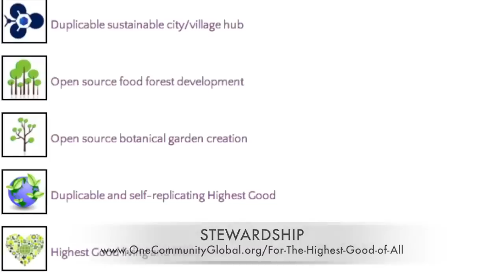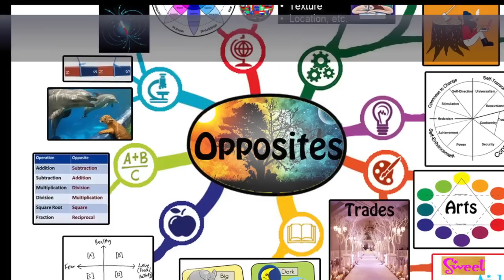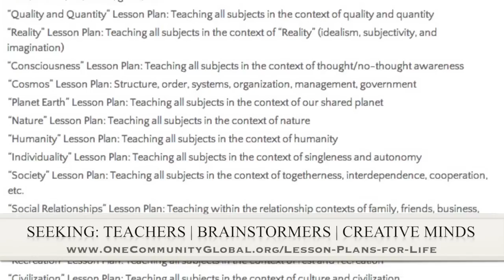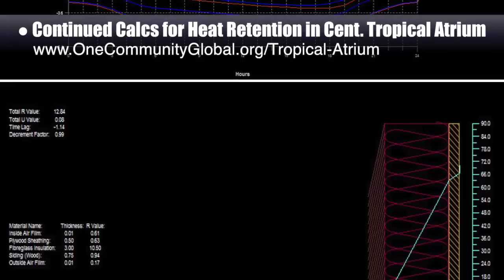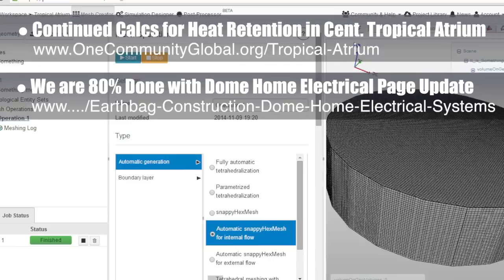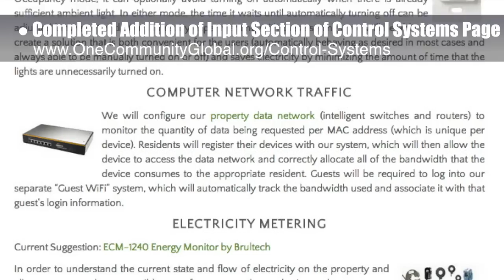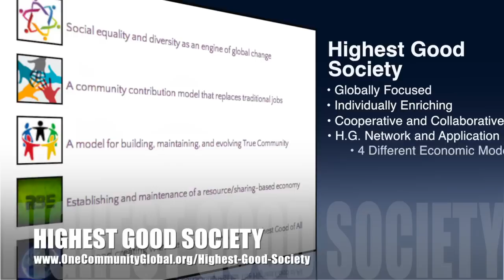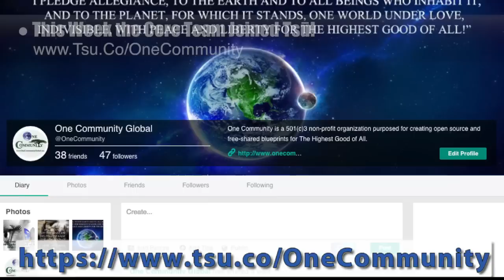Creating a Better World For Us All - One Community Weekly Progress Update #89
A large enough team effort towards creating a better world for us all is guaranteed to succeed. One Community is building that team and creating open source tools, tutorials, and resources so anyone, anywhere, can participate in the way that they want to. We call this living and creating for The Highest Good of All and it is purposed to build the better-world-for-us-all team as fast as possible. This is the November 14th, 2014 edition (#89) of our weekly progress update detailing the previous week's development and accomplishments.

CREATING A BETTER WORLD FOR US ALL INTRO: @1:00
CREATING A BETTER WORLD FOR US ALL SUMMARY: @8:34

We are open source and free-sharing do-it-yourself designs for these areas first:
FOOD: